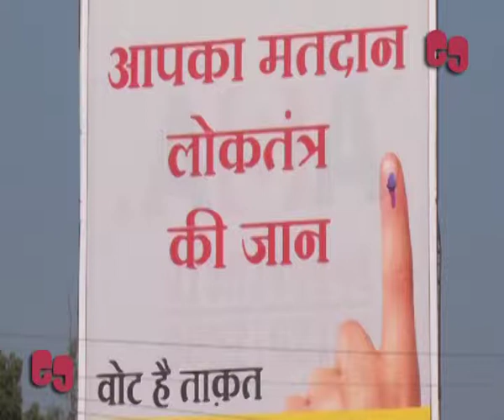AJIT JOGI VS ELEVEN NAMESAKES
Hit that "Like" button & check out more stuff from Election Guerilla!